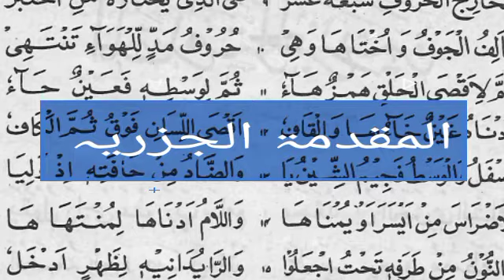BABU MAKHARIJIL HURUUF SHER NMBR AATH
By respected qaria ms munawra sahiba